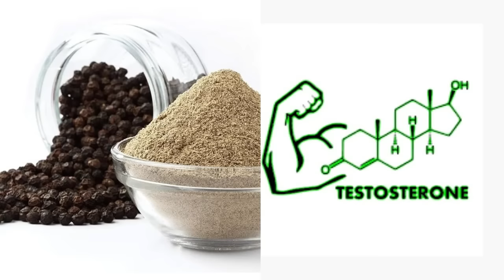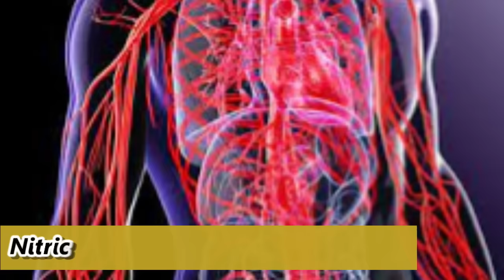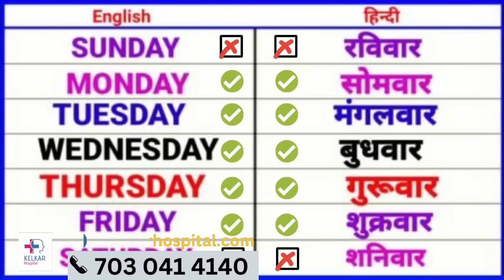सेक्स स्टॅमीना बढ़ाने के लिये पावरफुल घरेलु उपचार Dr. Deepak Kelkar (M.D.) Psychiatrist, Sexologist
• Psychiatrist
• Hypnotherapist
• Psychotherapist,
• De-addiction Specialist
• Sexologist

काली मिर्च, मका और दालचीनी कुछ ऐसे प्राकृतिक तत्व हैं जो सेक्स स्टैमिना को बढ़ाने में मददगार हो सकते हैं। ये उपचार आपको आपकी सेक्सुअल स्वास्थ्य को सुधारने में मदद कर सकते हैं, लेकिन इनका उपयोग करने से पहले आपको अपने चिकित्सक से सलाह लेनी चाहिए, विशेषतः यदि आपकी किसी भी प्रकार की निदानित स्वास्थ्य समस्या हो।

काली मिर्च: काली मिर्च में मौजूद कैप्सैसिन नामक तत्व में ऊर्जा और सेक्स स्टैमिना को बढ़ाने की गुणवत्ता हो सकती है। इसे रोजाना अपने भोजन में शामिल करने से शारीरिक ताकत और सेक्सुअल प्रदर्शन में सुधार हो सकता है।

मका: मका एक प्राकृतिक सुपरफूड है जो शक्ति और स्टैमिना को बढ़ाने में मदद कर सकता है। यह शरीर में शक्ति को बढ़ाकर आपको दिनभर की थकान से बचा सकता है और सेक्सुअल स्टैमिना को भी मजबूत कर सकता है।

दालचीनी: दालचीनी में मौजूद एंटीऑक्सिडेंट और एंटी-इन्फ्लामेटरी गुण सेक्स स्टैमिना को बढ़ाने में मददगार हो सकते हैं। इसके सेवन से शरीर की क्रियाओं को सुधारा जा सकता है और आपकी सेक्सुअल प्रदर्शन में सुधार हो सकता है।

यदि आप इन तत्वों का सेवन करना चाहते हैं, तो आपको यह भी ध्यान देना चाहिए कि आप इन्हें उचित मात्रा में और सही तरीके से लें, ताकि किसी भी प्रकार की साइड इफेक्ट से बचा जा सके। आपकी व्यक्तिगत स्थिति और स्वास्थ्य के आधार पर आपको इन्हें लेने से पहले चिकित्सक से परामर्श करना सुनिश्चित करें।

Black pepper, maca and cinnamon are some of the natural ingredients that can help in increasing sex stamina. These treatments can help you improve your sexual health, but you should consult your doctor before using them, especially if you have any type of diagnosed health problem.

Black pepper: A substance called capsaicin present in black pepper may have quality to increase energy and sex stamina. Including it in your daily diet can improve physical strength and sexual performance.

Maize: Maize is a natural superfood that can help increase strength and stamina. It can save you from tiredness throughout the day by increasing the strength in the body and can also strengthen sexual stamina.

Cinnamon: The antioxidant and anti-inflammatory properties present in cinnamon can help in increasing sex stamina. Its consumption can improve body functions and improve your sexual performance.

If you want to consume these ingredients, you should also make sure that you take them in proper quantity and in the right way, so that any kind of side effects can be avoided. Be sure to consult your doctor before taking them based on your personal condition and health.